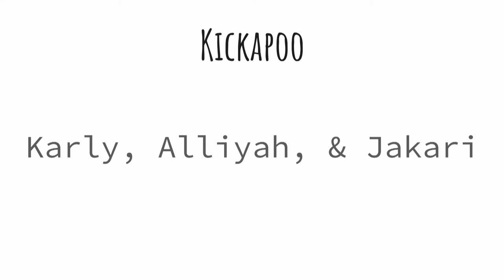Native American Show (Ms. Lindsay A)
Students in 4th grade researched, wrote, and completed a project based on Native Americans from our area. Here is the result.